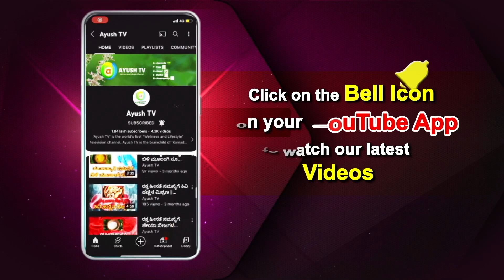ಒಟ್ಟಾರೆ ಆರೋಗ್ಯಕ್ಕೆ ನಿದ್ರೆ ಎಷ್ಟು ಮುಖ್ಯ? | ಆಯುರ್ವೇದ ಜಗತ್ತು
Watch Ayush TV on :
        --Airtel            968
        --Tataplay    1686
        --Videocon   2713